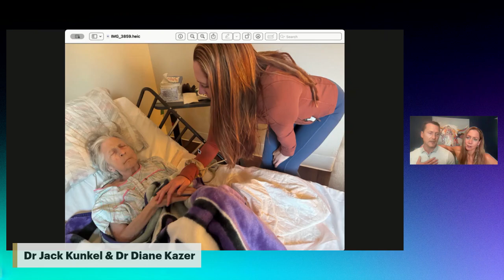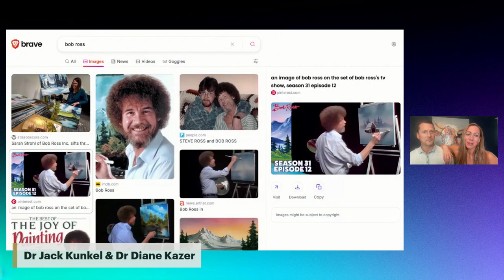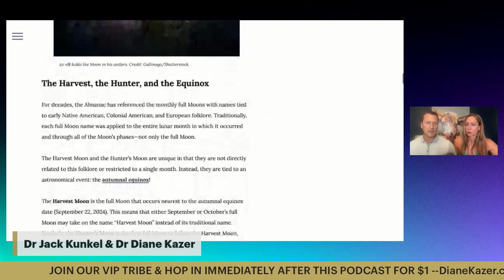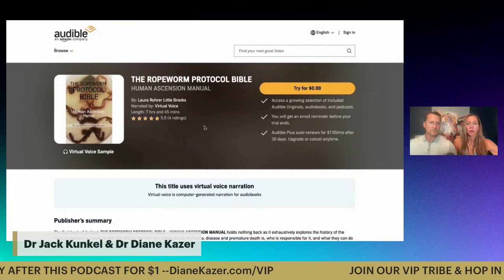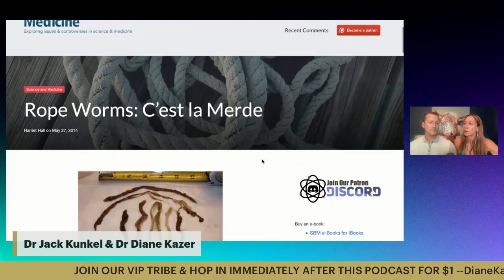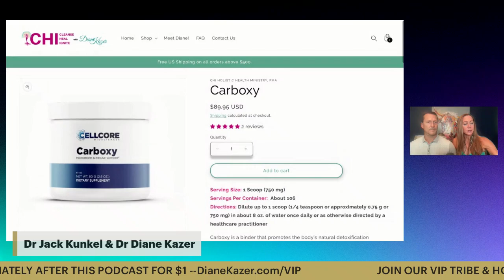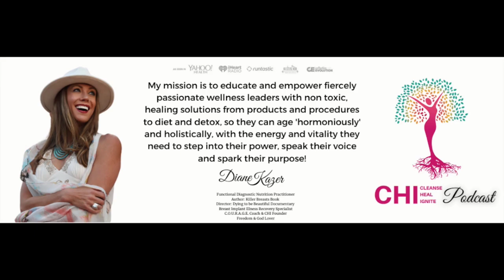I CAN’T BELIEVE I’M REALLY GOING UNDER THE KNIFE…AGAIN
Join Our VIP Mastermind Tribe for Only $1:
DianeKazer.com/VIP

Become a New Patient:
DianeKazer.com/CALL

I’m back from a whirlwind trip to the West Coast and WOW do I have some updates that you’re going to want to hear (and see!) all about.

And, since today is Warrior Wednesday, there’s no better day to share these huge insights with YOU, my warrior crew. Since ya’ll are my Freedom Family and I know you learn a lot from the lessons I learn in my own life and with patients, family, friends, pets…this trip was full of all sorts of them I plan to REALLY unleash to warn, help and guide!

Join me live tomorrow for our CHI Podcast at 10am PT / 1pm ET and learn ALL the details on the transformational events and moments I experienced this past week.

I’m talking:

SURGERY: Going under the knife…again…Really?
MENOPAUSE AT AGE 45? - are BioIdentical Hormones really the only answer? Some big warnings for you guys on ‘Regenerative Spas’ opening up across the country….
2024 UPDATE: Dr Diane’s advanced AND foundational personal protocol for cleansing, killing parasites, boosting immunity and beauty building naturally AND regeneratively
REDEFINING DEATH: The significance of my grandmothers dying & Healing Ancestral Trauma
BANK WARNINGS & where to consider investing / protecting your wealth
THE POWER OF HO'OPONOPONO & the Freedom in Forgiveness (how I rekindled a damaged friendship that broke down during Covid…I know this will help a LOT of you)
LIVING IN HARMONY WITH PARASITES?: The Moon cycle and why the lunar and solar eclipses are so powerful for parasite cleansing + how to do it right!